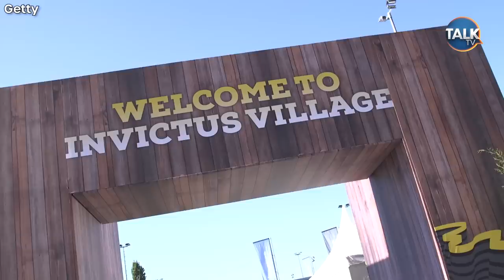“This Week Is A Meghan Markle Rebrand” Prince Harry's Invictus Games Overshadowed By Family Rift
The Invictus games return which means Harry and Meghan are back in the limelight, but has a lack of support from other royals cast a shadow over the event? Plus find out which country has immortalised the late Queen in stamp form?

The Royal Tea returns after a summer break and this week Sarah Hewson is joined by The Sun’s Royal Editor Matt Wilkinson from Dusseldorf, TalkTV Royal Correspondent Rupert Bell and TalkTV regular and royal commentator Afua Hagan.